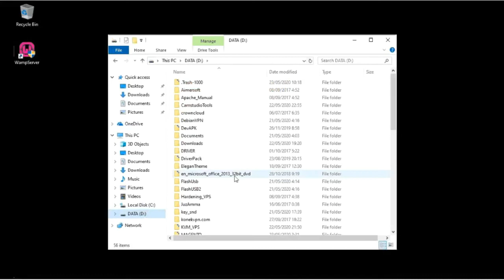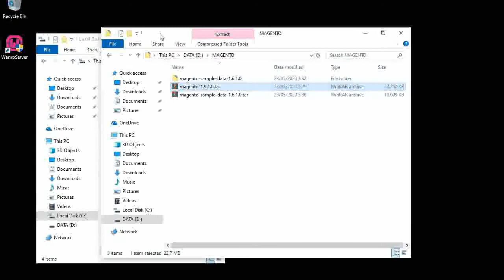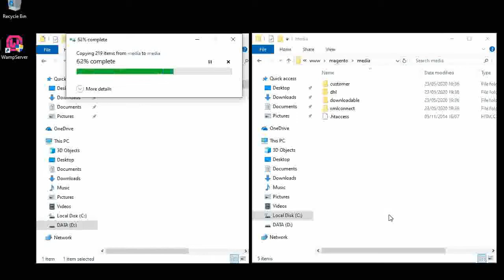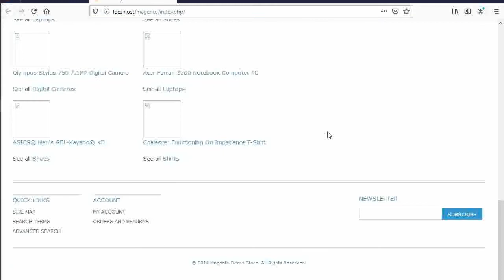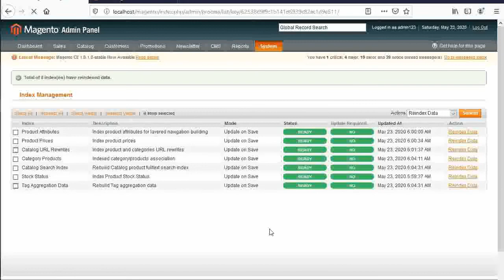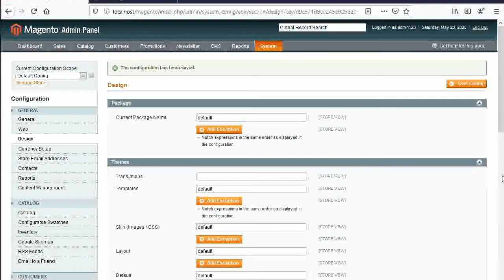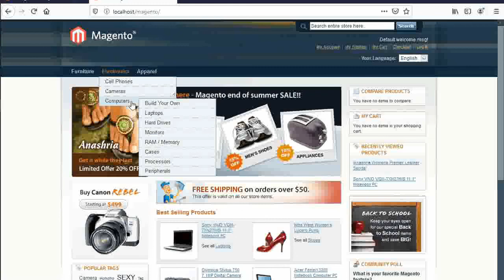Installing Magento 1.9.x on Localhost WampServer 2.4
Requirements;
Magento 1.9.0.1
Magento Sample Data 1.6.1.0
Windows 10 32Bits (Recommended 64 Bits)
WampServer 2.4  - Windows  32 Bits
Apache     : 2.4.4
MySQL      : 5.6.12
PHP          : 5.4.16
PHPMyAdmin : 4.0.4
SqlBuddy   : 1.3.3
XDebug     : 2.2.3